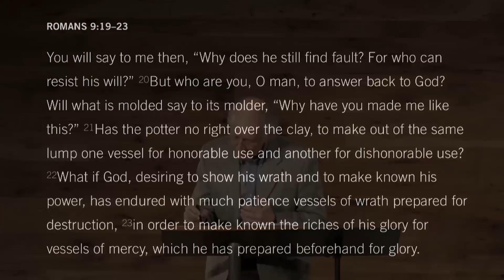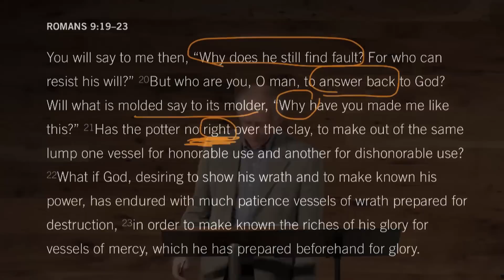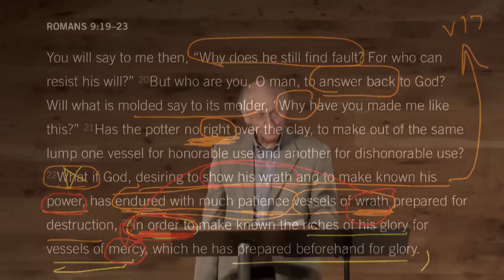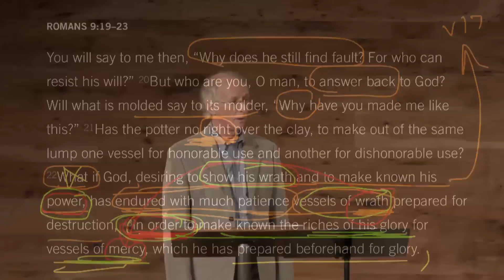Why Would God Ordain Evil?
God loves it when we struggle and wrestle with his word when our wrestling is to understand, know, and love him more. Let all our questions be asked in faith.